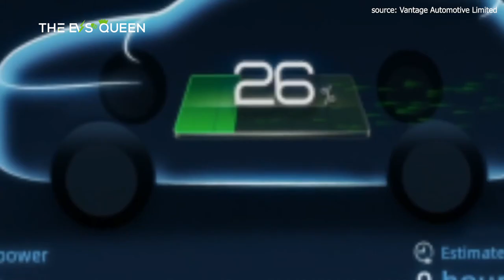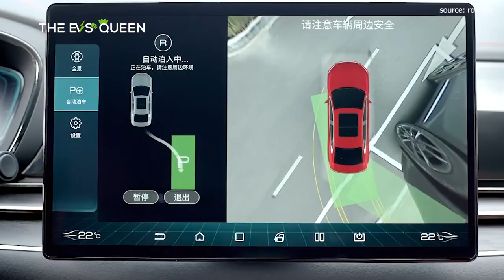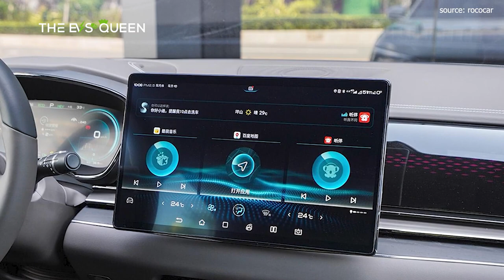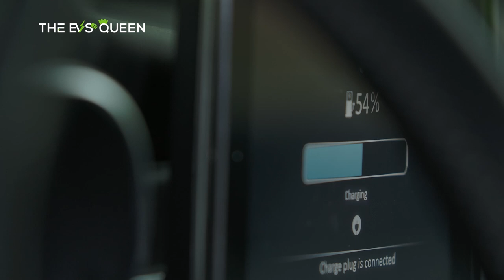BYD to equip Stingray's karaoke feature in its models sold overseas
Skip intro: 0:30